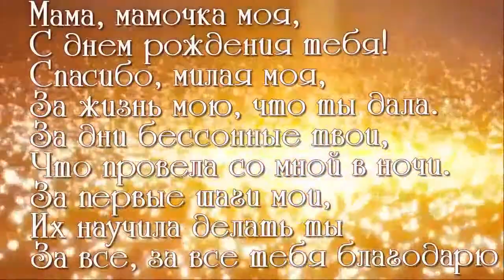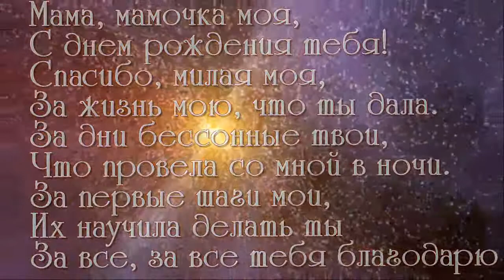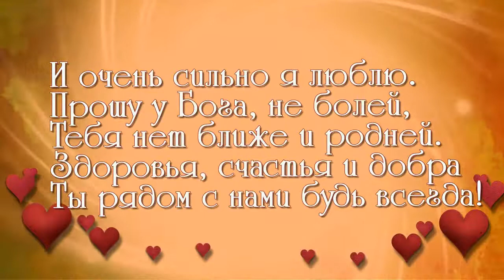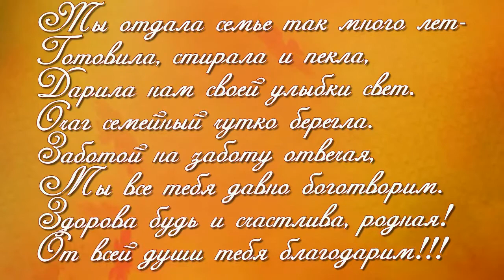ФОТО И ВИДЕО ОБРАБОТКА